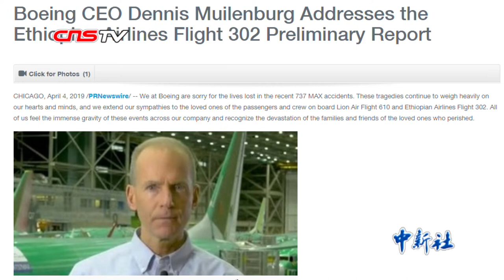波音CEO就两起坠机事件道歉 承认飞机系统存在问题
美国波音公司总裁丹尼斯•米伦伯格4日在公司官网上发表声明，承认在最近两起波音737-8客机（属于737MAX系列）空难事故中，飞机自动防失速的机动特性增强系统(MCAS)犯错，并表示将在未来几周内完成相关软件更新。